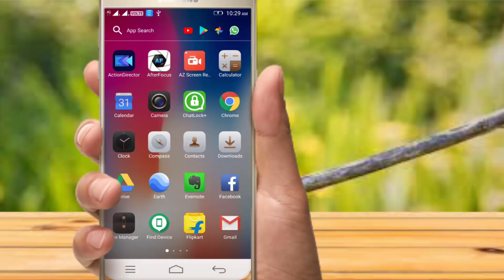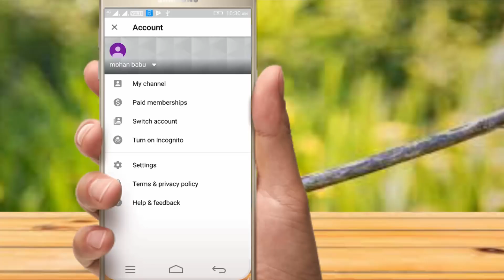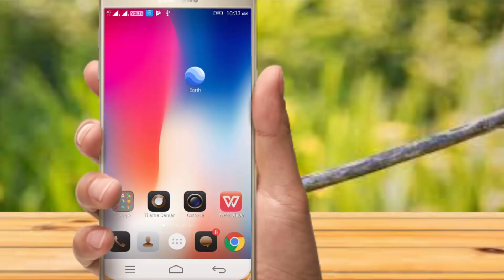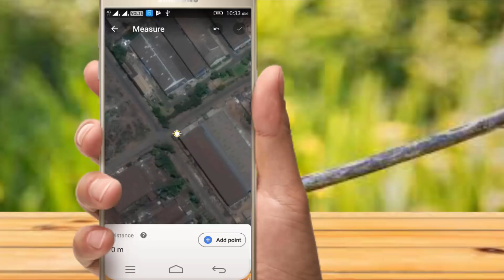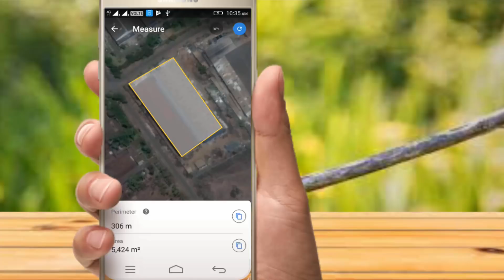கூகுளின் இந்த புதிய updates தெரியுமா???ANDROID app new Updates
கூகுளின் இந்த புதிய updates தெரியுமா???

Explore the whole world from above with satellite imagery and 3D terrain of the entire globe and 3D buildings in hundreds of cities around the world.

Zoom to your house or anywhere else then dive in for a 360° perspective with Street View. Set off on a unique adventure by rolling the dice and hopping between random locations. And see the world from a new point of view with Voyager, a collection of guided tours from BBC Earth, NASA, National Geographic, and more.